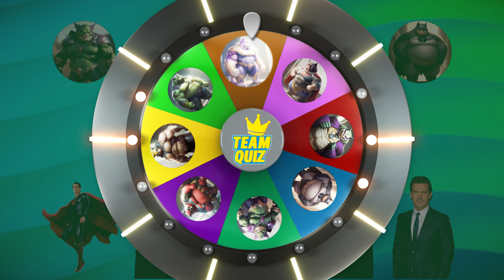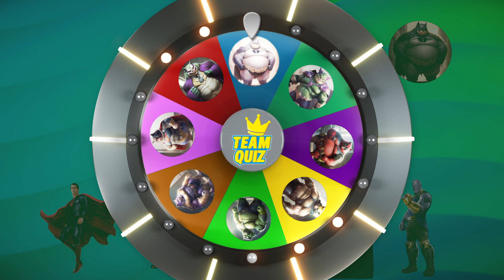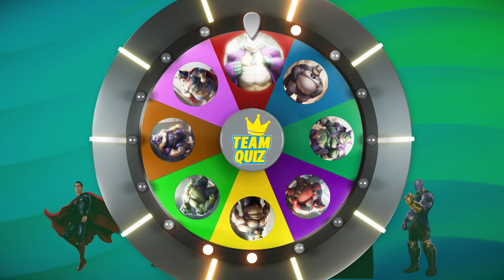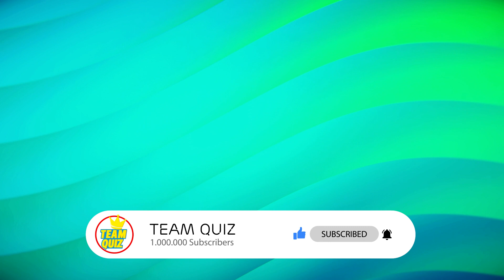✅ Match The Avengers character: Superman, Batman, Thanos, Green Goblin, Joker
Hey there, welcome to Team Quiz channel.

Here, you can see the unexpected, the abnormal, the things you've never seen before.
I hope our videos can make your days now and even after.

Our videos are the combination of all things familiar to you but they are represented in a very creative way.